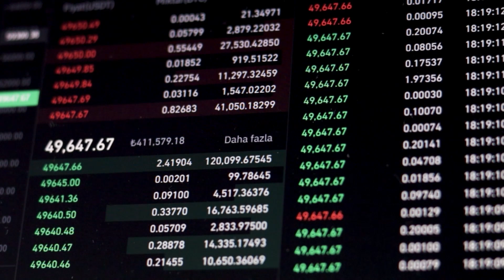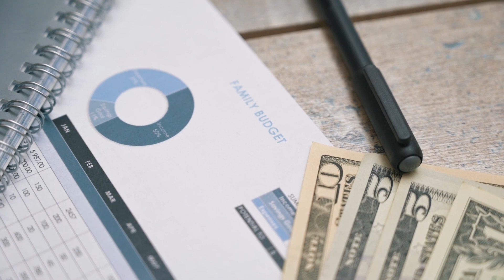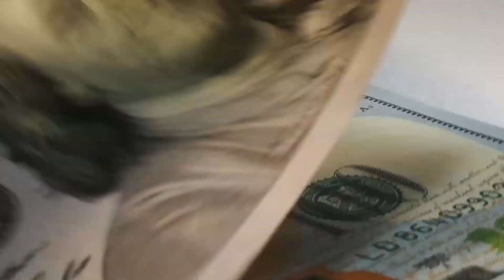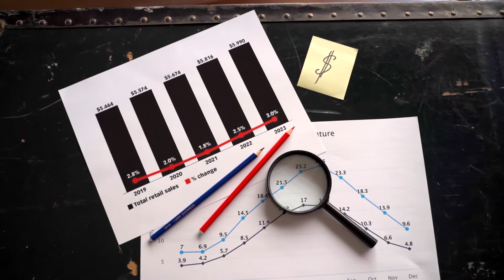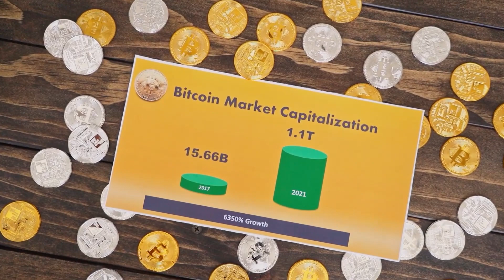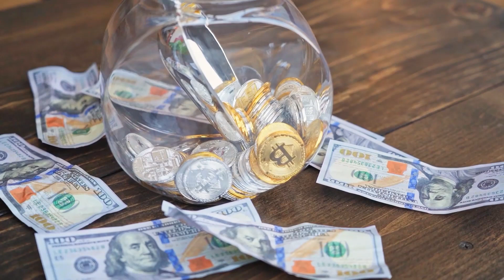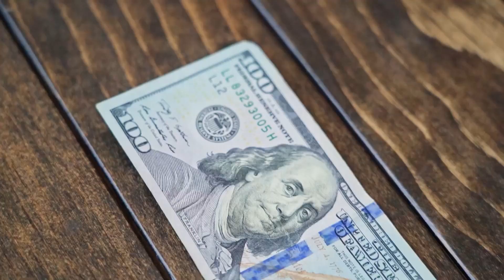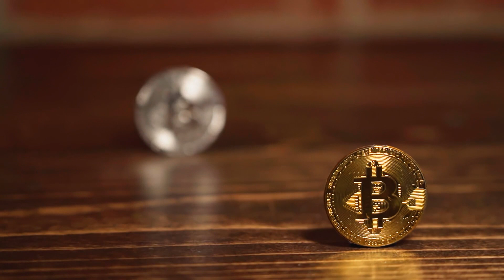Countdown Begins for Shiba Inu's Metaverse Project What Awaits Investors Xrp Price Today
The shibainu project is working on a metaverse called "Shib: Metaverse," which is expected to launch by the end of 2023. The metaverse will be developed on the Shibarium L2 network and will contain 100,595 virtual parcels of land. Landowners can earn passive income and collect in-game resources. The SHIB token will be used to purchase land and add images and logos to plots, burning SHIB tokens during the process. The project aims to discard the "memecoin" tag and become a serious player in the Web3 landscape.

In the legal realm, the SEC's appeal in the Ripple-SEC litigation concerning XRP's security status has caused some concern among the XRP community. However, XRP attorney John E Deaton believes that the appeal will take at least two years and the judge's decision will remain law until then. Deaton is confident that the appeal will not lead to a setback and believes the decision is a significant win for xrp and its holders.

Regarding Stellar ( xlm ) its price has surged around 60% since the Ripple win against the SEC. XLM and XRP have a high positive correlation, moving in tandem. From a technical standpoint, XLM's price rally has pushed its weekly RSI to its most overbought levels since April 2021, suggesting the potential for a sharp price correction in the coming weeks. In a bearish scenario, XLM price could decline, while a decisive close above the resistance confluence could lead to a rally. This information should not be considered as investment advice, and readers are advised to conduct their own research before making any decisions.